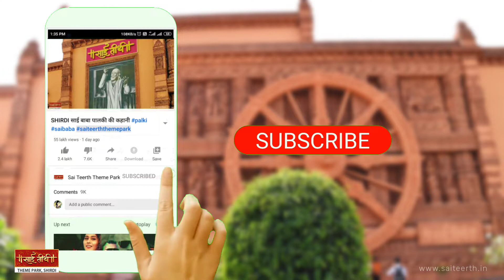साई का सुवर्ण सिंहासन | Golden Throne Of Shirdi Sai Baba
Here we are again with another video of Sai Baba. Let's embark upon the story of the Golden Throne of Sai Baba, who made this golden throne & when it was made. Did the statue of Sai Baba have any throne before this Golden Throne or not? On what was the statue of Sai Baba placed earlier? Everything you need to know about this Golden Throne & its history. Watch the video till the end!